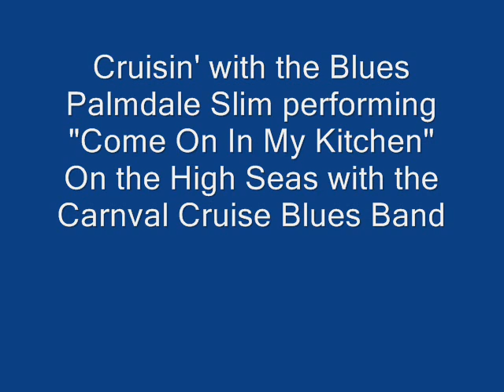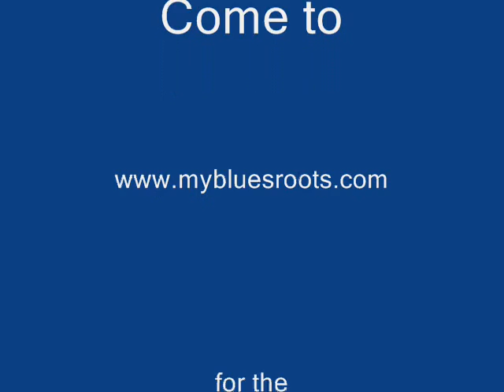Cruisin'With The Blues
Palmdale Slim performs with the Carnival Blues Band on a Mexican Cruise.  Playing the Robert Johnson song, "Come On In My Kitchen"